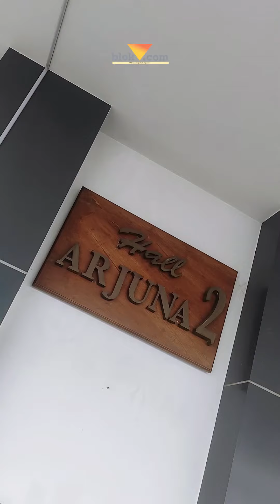Hotel Selecta Batu: Penginapan Terbaik di Kota Wisata Malang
Blok-a mau ngajak kalian tour keliling Hotel Selecta. Hotel bernuansa heritage yang super nyaman. Cocok buat liburan bareng keluarga.

Spesialnya lagi, fasilitasnya include gratis masuk ke Taman Rekreasi Selecta. Liburan paket lengkap!

Room Facilities:
- TV Channel, Hot and Water
- Wifi
- Include Breakfast
- Swimming Pool

Lokasi: Jl. Raya Selecta No.1, Tulungrejo, Kec. Bumiaji, Kota Batu, Jawa Timur 65336

Yuk yuk ajak papa mama, om tante, kakek nenek, dan  teman-temanmu, nginep di sini